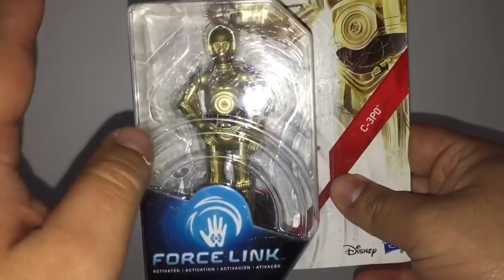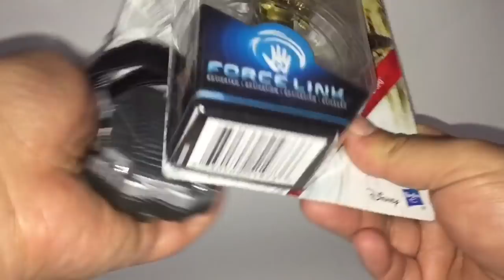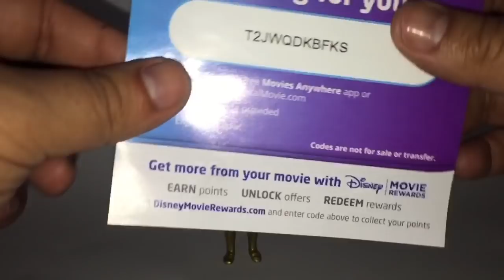C-3PO y REVELACION de Figura de Sorteo de 10K Suscriptores | STAR WARS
Unboxing express de C-3PO y develación de la figura que sortearé al llegar a los 10K SUSCRIPTORES más aparte código para descargar de manera digital The Last Jedi

DESCARGA DE TLJ
a) Descarga la app Movies Anywhere o redime el código en redeemdigitalmovie.com

b) Ingresa el código

c) Disfruta TLJ

NOTA: SI VAN A USAR iOS o Android su cuenta debe ser de EU